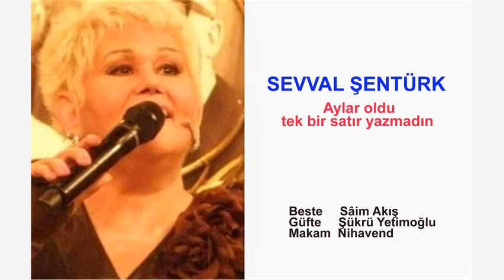SEVVAL ŞENTÜRK Aylar oldu tek bir satır yazmadın